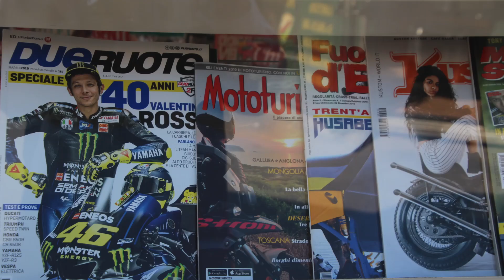Genoa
Genoa - Penultimate video of the MSC Sinfonia Med cruise in Feb 2019.